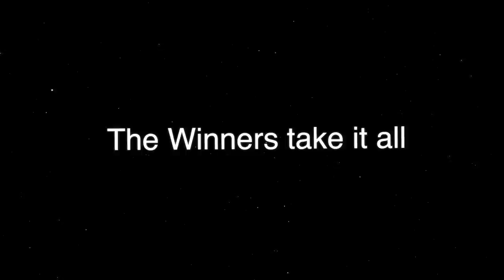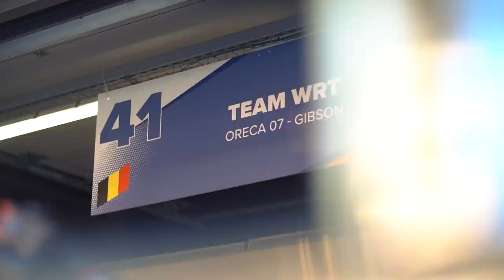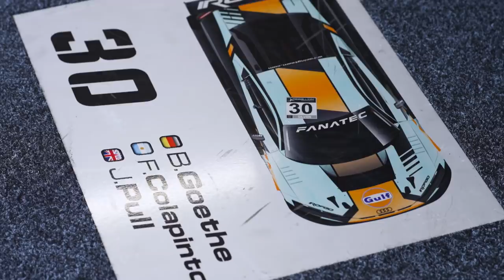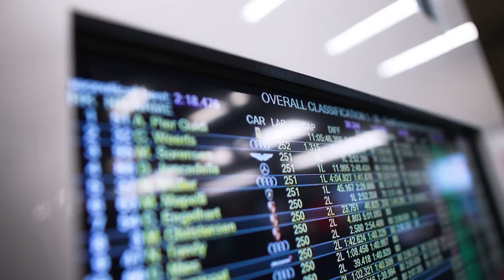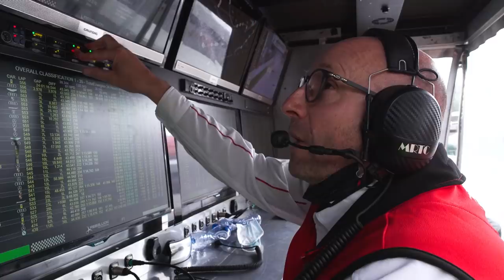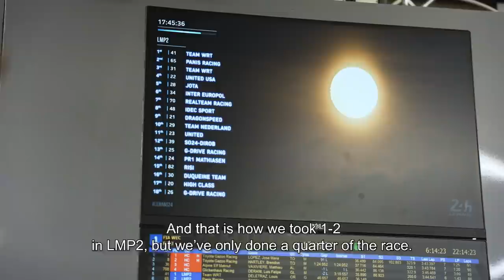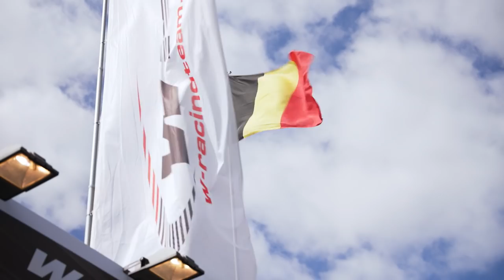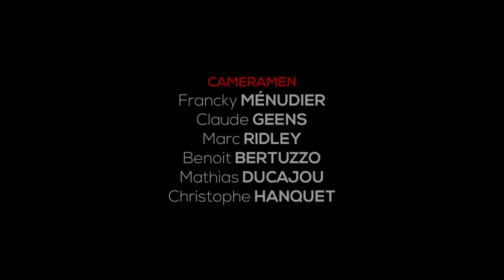THE WINNERS TAKE IT ALL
The wonderful year! But what is really happening behind the scenes? Here, we look back at the Team WRT 2021 season. Be part of our story and enjoy the journey with us!

CREDITS:  B-side Productions